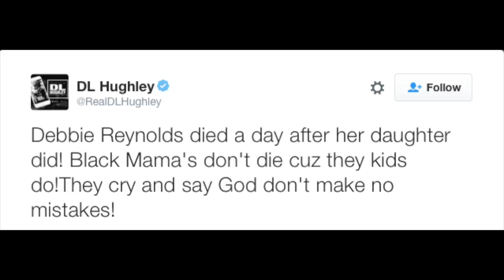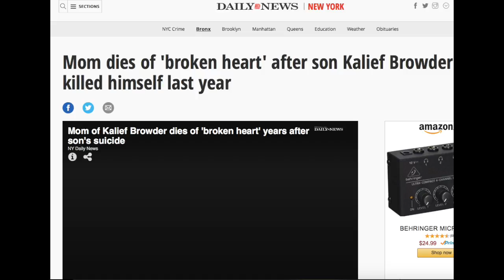DL Hughleys Stupid Black Women Tweet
5 OCLOCK SHADOW
5 O’clock Shadow
Truthit
5 O’Clock Shadow WORC

Seven Ave Radio